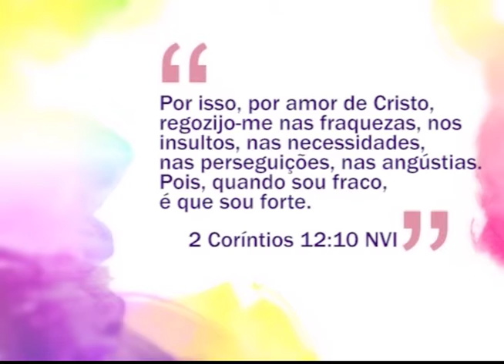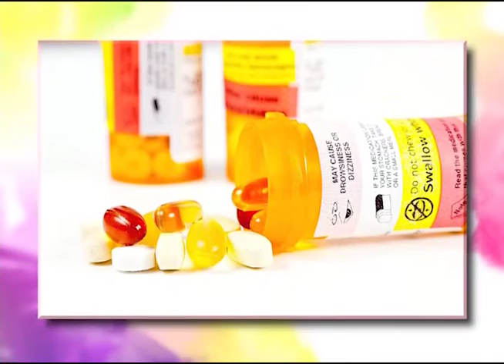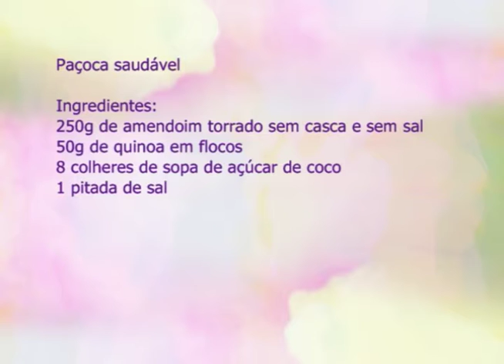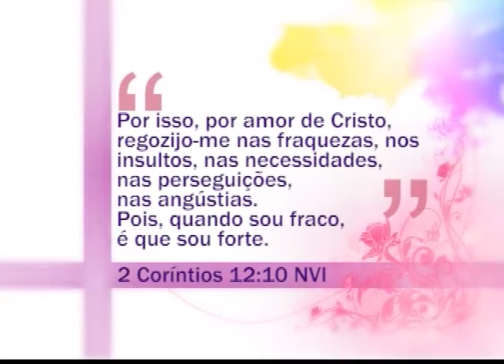Espaço Feminino - Perfeccionismo - 19/07/2016